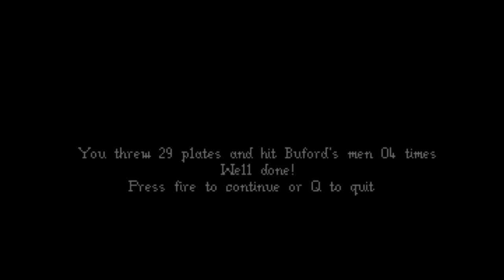Marty McFly - Frisbie Pie plate thrower extraordinaire - Amiga game vs Back to the Future III movie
The 'frisbee' scene from Back to the Future III that inspired Probe's pie tin chucking mini-game level featured in their 1991 Amiga game.

You can read my free BTTF III ebook covering the games, movie and crossovers between them at...